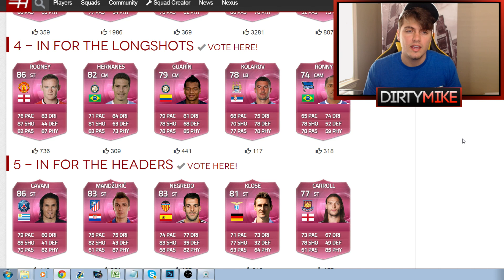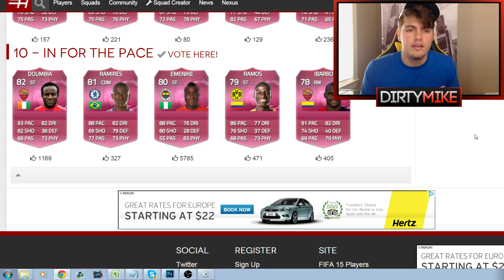BEST FUTTIES IN FIFA 15!! MY VOTES FOR THE PINK CARDS IN FIFA ULTIMATE TEAM!!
Best Futties in FIFA - Vote for the Pink Cards in FIFA 15 Ultimate Team (Best FUT 15 Guide)  --- Can we get 700 likes?

This video includes the Best Futties in FIFA 15 including my Votes for the New Pink Cards in FIFA 15 Ultimate Team.. IF you check the playlist you can see all the Best Players in FUT including the Sweatiest Players / The most Overpowered players & of course the Best at each position.. Best Strikers / Best Wingers / Best midfielders etc.. I try to provide a variety in each of these videos that include Rare FIFA Players such as Informs + TOTS + MOTM + Legends & MORE!! Drop some love if you are excited about the FIFA Community Futties

Hit me with comments - Who you are Best Futties ? Top 5 Futties ? Best Pink Cards ? Top 5 Pink Cards ?